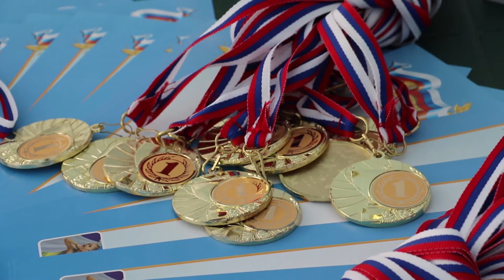Соревнования по плаванию в Анапе